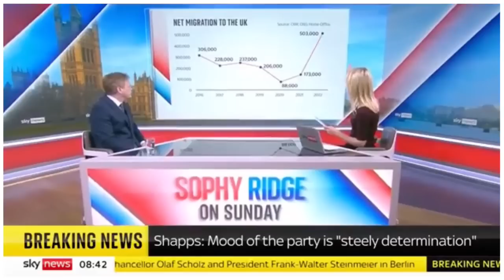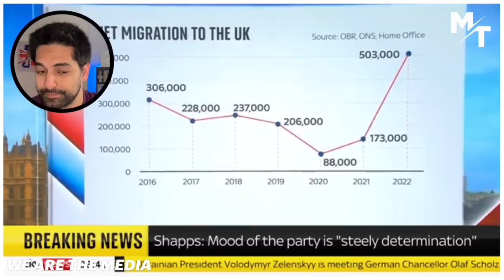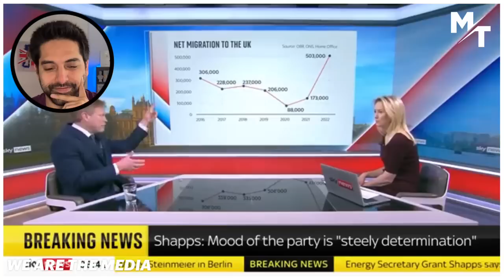Grant Shapps Says He Is ‘PROUD’ Of High Migration 🤡 😡